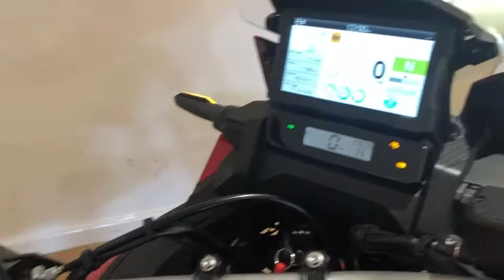HONDA MOTORCYCLES_CRF1100L AFRICA TWIN ABS_AX69DZL